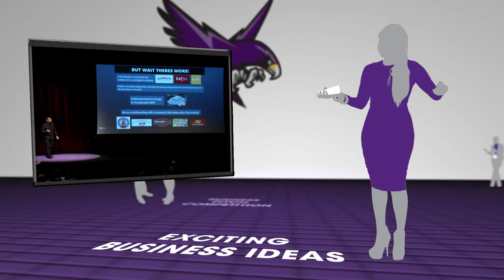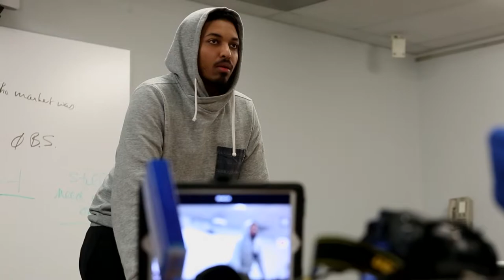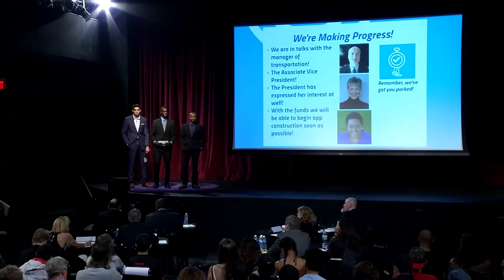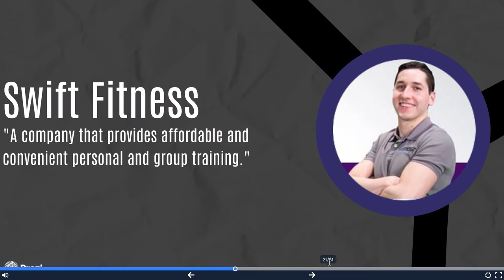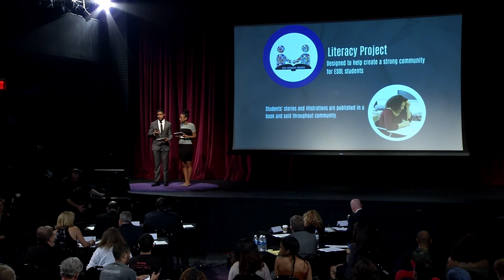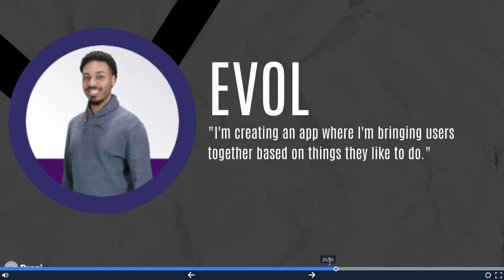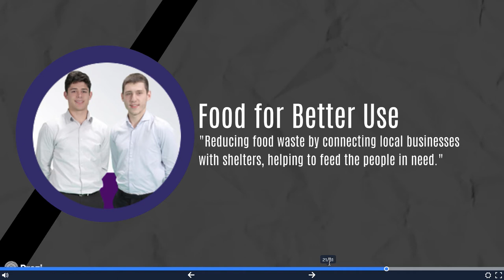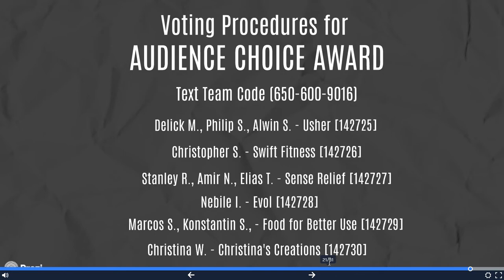2017 Raptor Tank Business Pitch Competition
Watch students entrepreneurs pitch their business ideas to a panel of judges.

The finalists went through a series of workshops, which included hands on learning and mentorship regarding: Business Concept Development, SWOT Analysis, Marketing, Target Market identification, Financial Projections and Analysis, as well as Presentation Skills.

Tahina Moise and Austin Harris Wickham host the third annual Raptor Tank Business Pitch Competition.